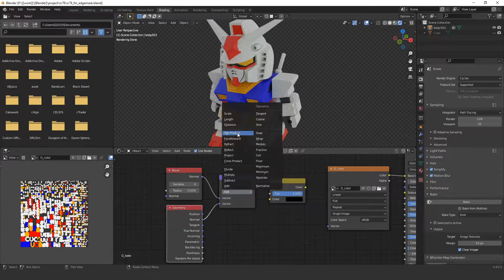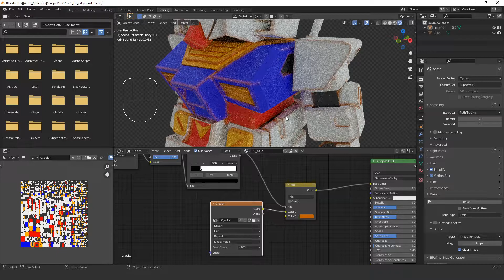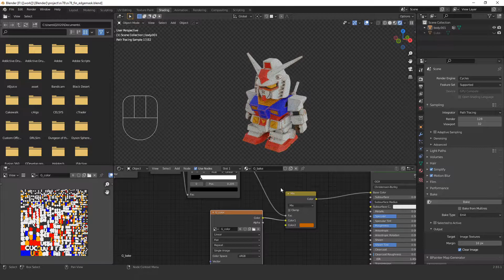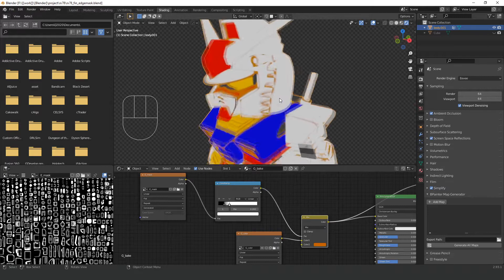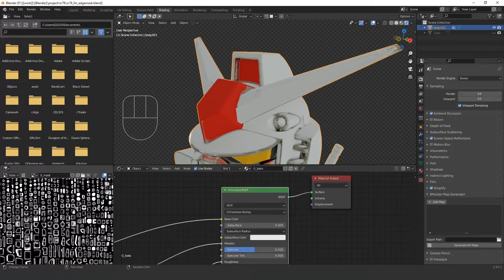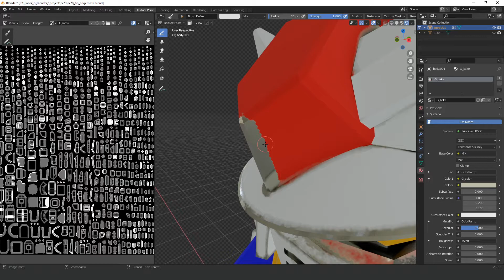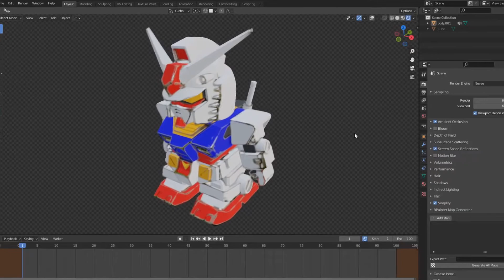Quick Start Blender สร้าง edge mask ทำขอบวัตถุ เพื่อใส่สีพิเศษ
Line : phurit2014

08.การใช้งาน sclupt mode เบื้องต้น